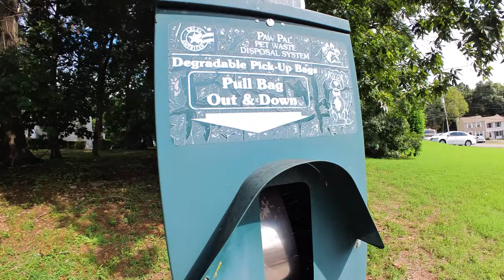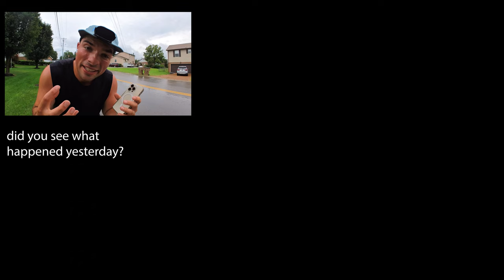Get The Most Out Of Your Insta 360 Go With These Settings!